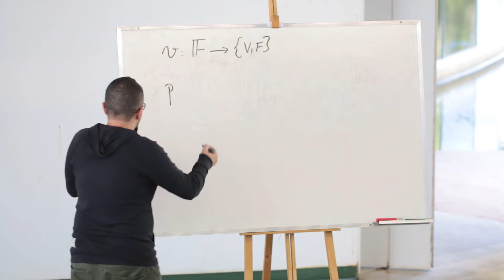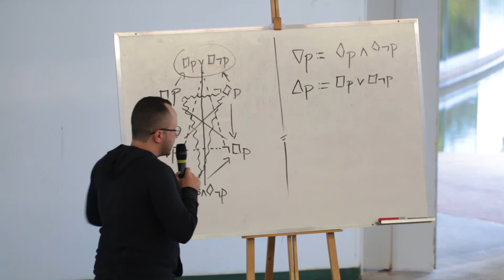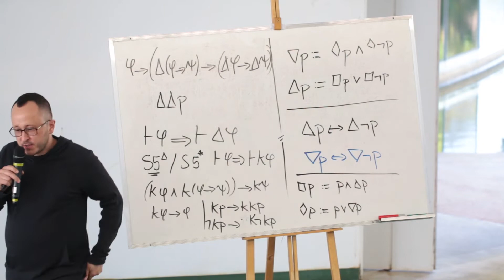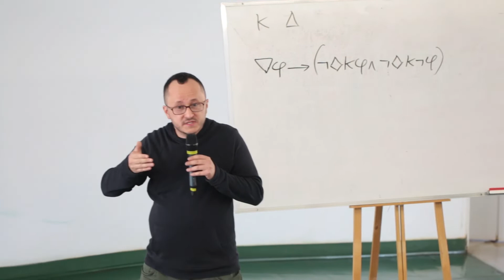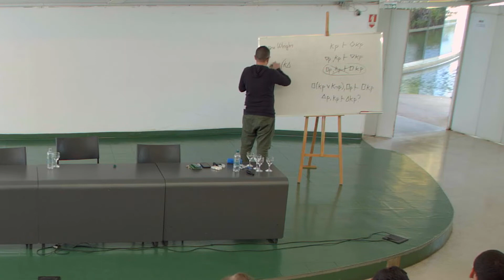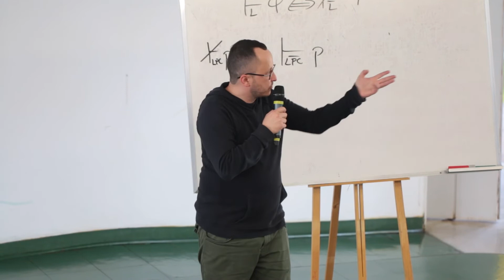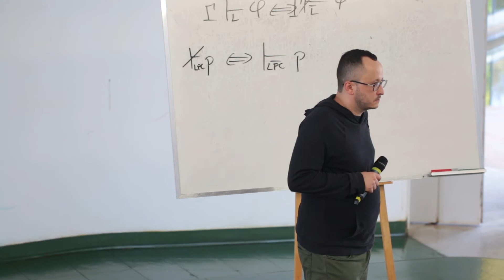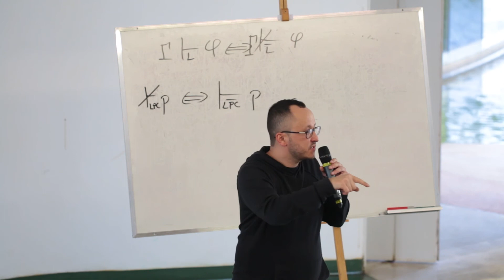Alexandre Costa Leite - Estruturas da contingência e limites da razão (UnB, 2018) - em Português